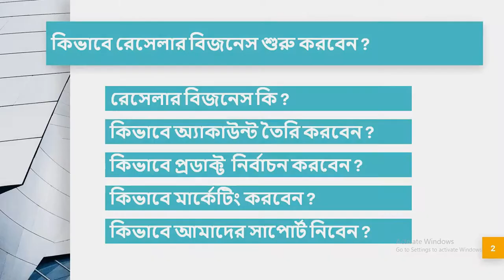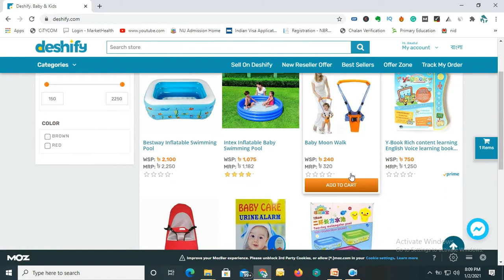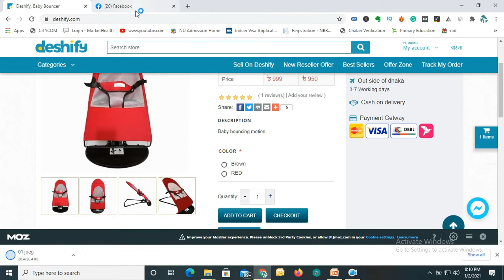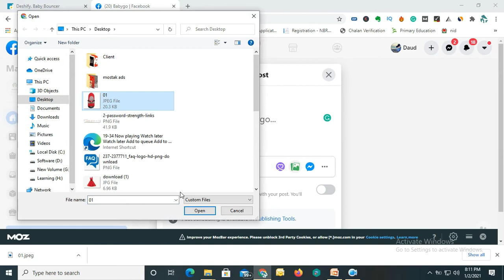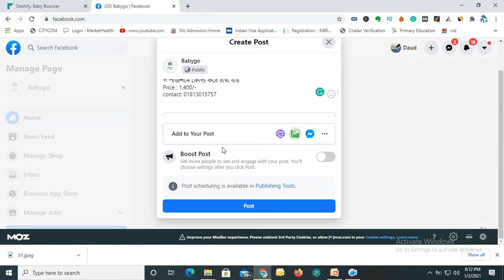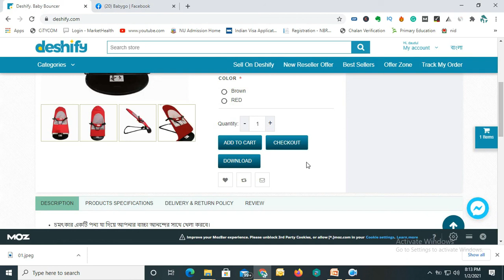Reseller Products selling in Bangladesh 2021 | Part - 3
The expressions "affiliate" and "merchant" are regularly utilized conversely to portray elements that buy merchandise or administrations from a maker and afterward circulate or exchange such products or administrations to retailers and buyers.

A wholesaler regularly goes about as join forces with the maker, is for the most part preferred choice in the dissemination channel, and is all the more firmly connected with the producer. A solid merchant relationship can be extraordinary for another organization that doesn't have set up brand acknowledgment in another or existing business sector. The merchant as a rule purchases straightforwardly from the producer, holds stock of the item, gives after-deal benefits, and exchanges the item to affiliates and in some cases straightforwardly to end clients. Since wholesalers by and large interpretation of advertising duties regarding the item, or the commitment to acquire administrative or government endorsements for resale of the item, the maker merchant relationship is regularly a selective relationship. In this way, a restrictive dispersion arrangement should represent least deal limits or least eminences all together for the merchant to keep up its restrictiveness. Further, on the grounds that a wholesaler might be an organization's initial line of presentation into another or existing business sector, it is imperative to discover a merchant that will perseveringly showcase your items, have the correct associations in new domains to acquire administrative or government endorsements for your items, and incorporate an express responsibility from the wholesaler to not sell contending items.

An affiliate is by and large less firmly connected with the maker, and at times doesn't have an immediate relationship with the producer as it for the most part purchases items from merchants. For a maker with a set up and very much perceived item, an affiliate relationship might be the most beneficial in light of the fact that affiliates are less put resources into building up the market for the item and in this manner give higher overall revenues to the producer.

Any concurrence with an affiliate or merchant should be appropriately recorded and audited by insight to guarantee that it sufficiently addresses the entirety of the different issues pertinent to such arrangements including, to give some examples, legitimate consistence commitments, promoting commitments, eliteness, and repayment commitments.